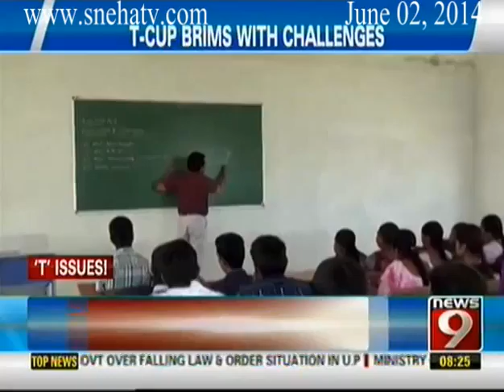News9 - 8pm Live Show Part 2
News9 - 8pm Live Show